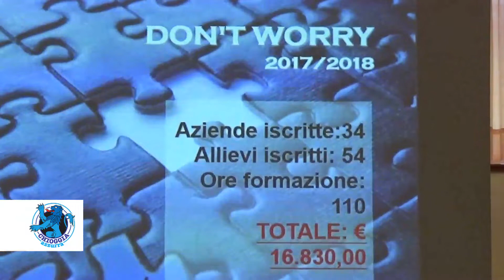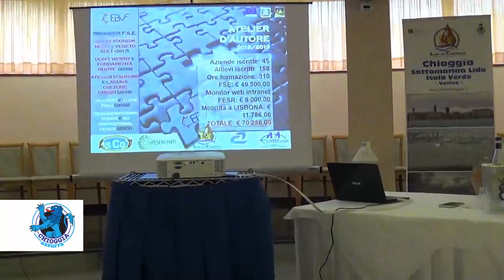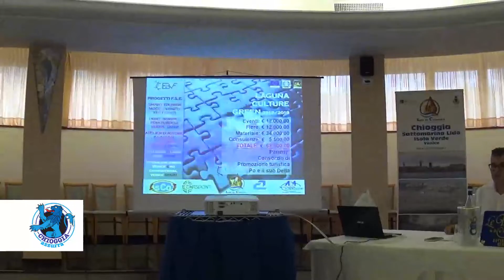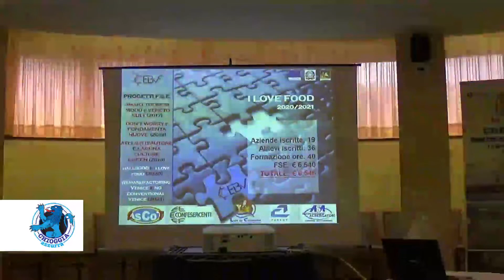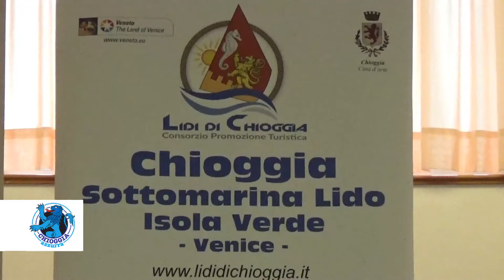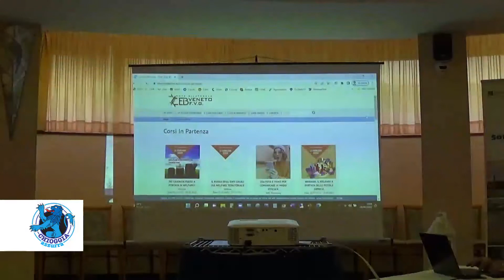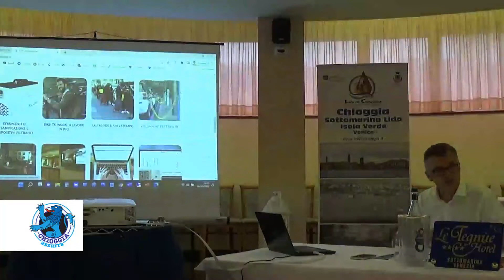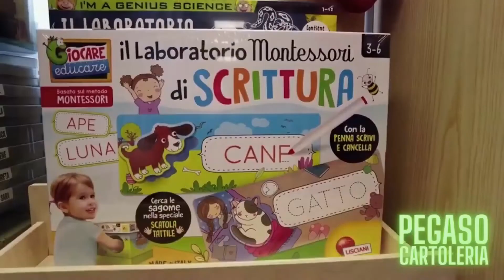L'ENTE BILATERALE VENETO A FIANCO DI FAMIGLIE E AZIENDE